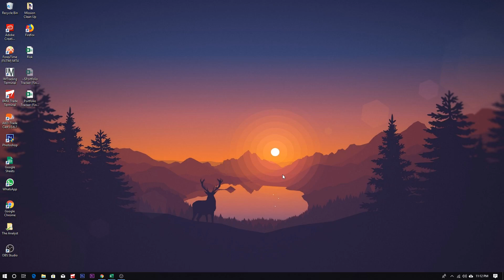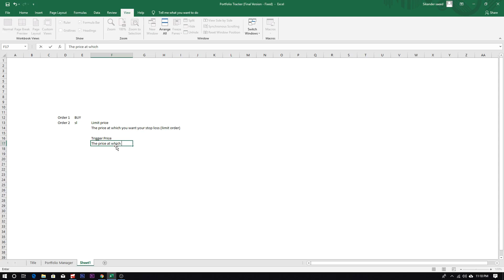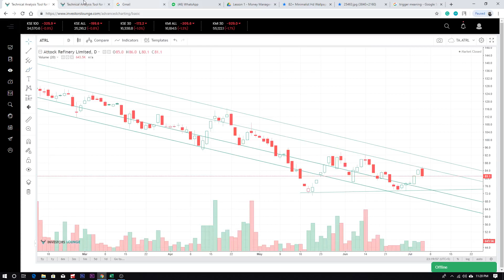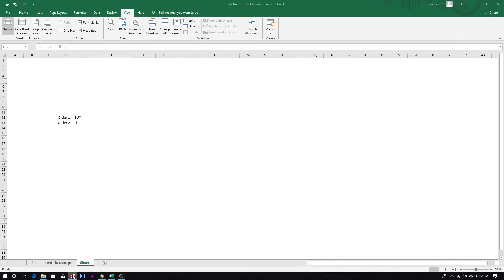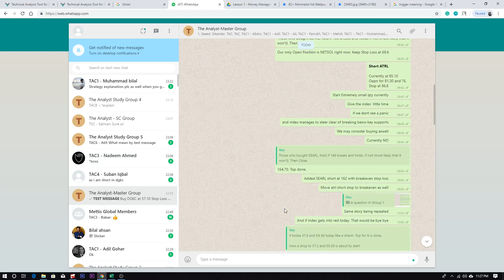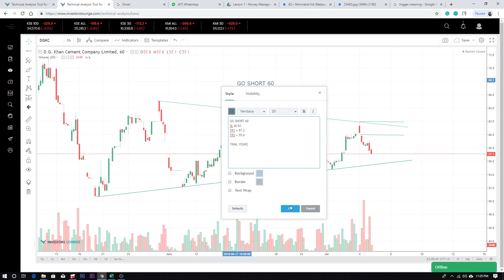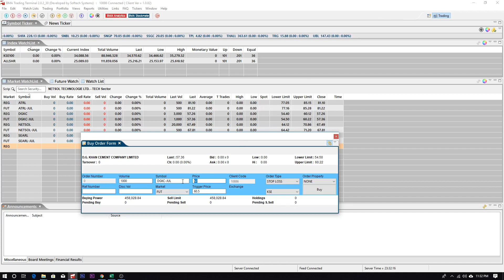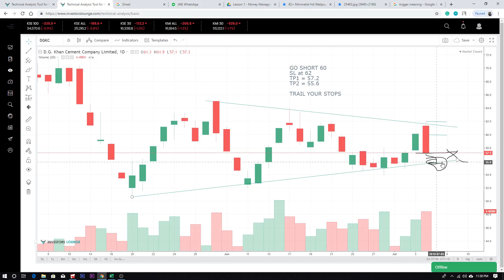How to Place and Trail Stop Loss Levels